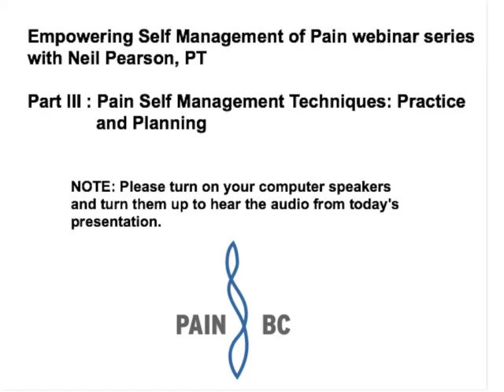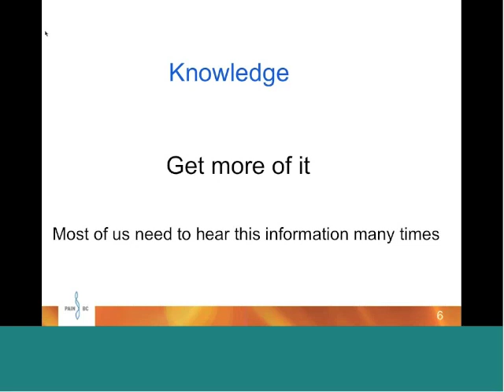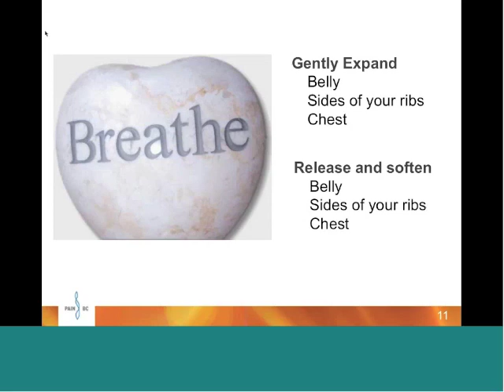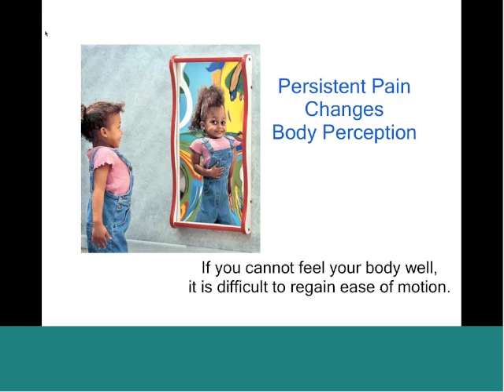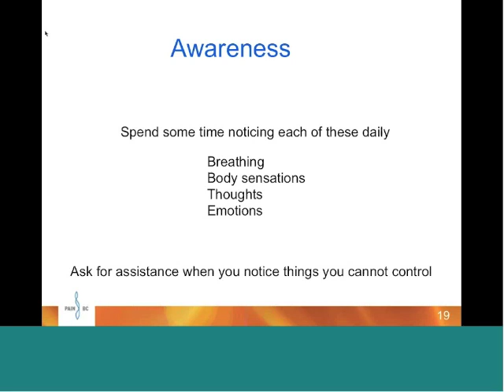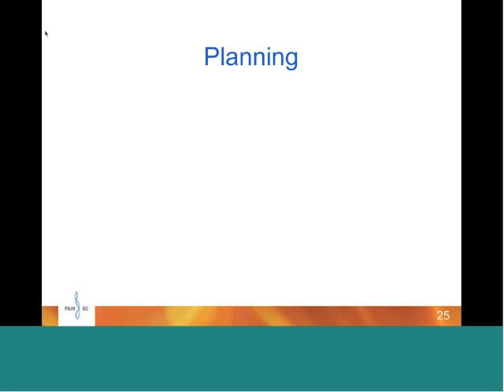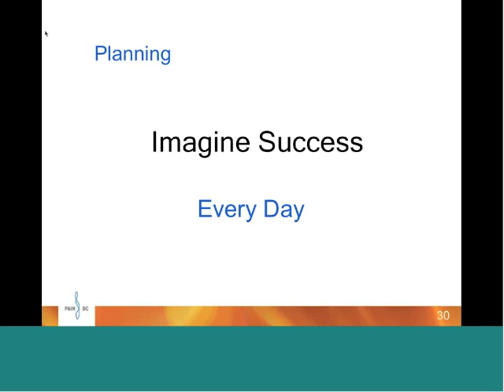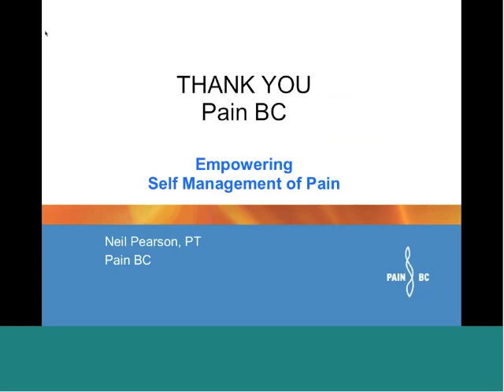PAIN BC's "Empowering Self Management of Pain" Part 3 of 3 with Neil Pearson, PT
"Empowering Self Management of Pain" is a 3-part webinar series presented by Pain BC, featuring nationally-renowned pain expert, physiotherapist, and yoga teacher, Neil Pearson, to help you better understand the science behind your pain, and learn practical and helpful tools for empowering the management of your chronic pain.

The workshops are online so you can participate from anywhere with internet access, and they are 100% FREE!

About Neil Pearson MSc,BScPT,BA-BPHE,CYT,RYT500:

Neil is a physiotherapist, yoga therapist and Clinical Assistant Professor at University of British Columbia. He works clinically in Penticton BC, exclusively with people with complex pain conditions. Neil is an international educator, the Founding Chair of the Pain Science Division of the Canadian Physiotherapy Association, a board member of Pain BC, and the recipient of the 2012 Canadian Pain Society's Excellence in Interprofessional Pain Education award. His passion for physiotherapy pain management and for teaching pain science is matched by his efforts to integrate western pain care and therapeutic yoga.

PLEASE SHARE THIS AS WIDELY AS POSSIBLE! 1 in 5 Canadians live with chronic pain. Let's get the word out on this free resource to help people in pain! Thanks!!!